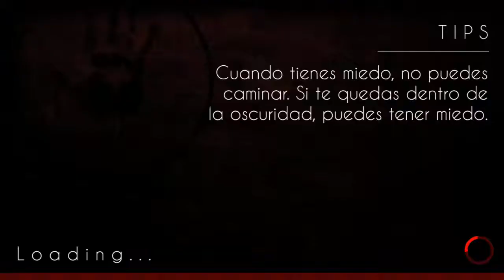FIN | Horror Story Nancy Parker | Android gameplay #7